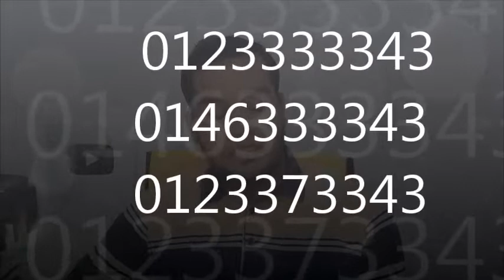মালয়েশিয়া ইমিগ্রেশনের সংবাদ ও দেশে লাশ পাঠানোর উপায়।Malaysia khobor bangla.